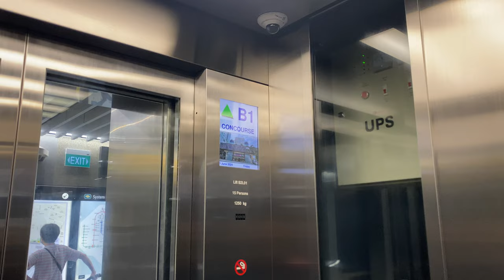KONE S MONOSPACE MRL @ TE26 MARINE PARADE [PLATFORM LIFTS]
Marine Parade has a typical island platform arrangement commonly seen in rapid transit station. However, as it is located at the Marine Parade Town Centre, this can see heavy use from people residing in the East Coast area of Singapore.